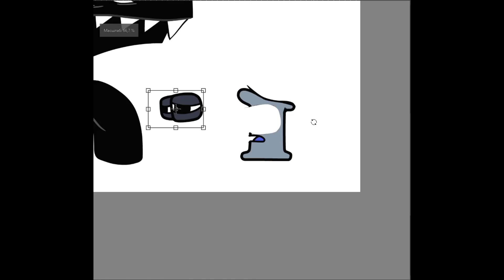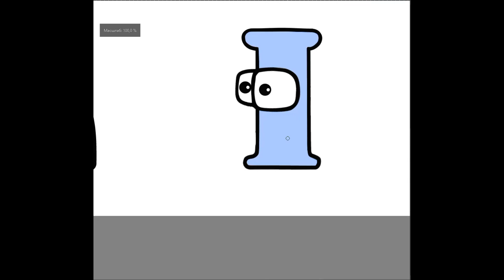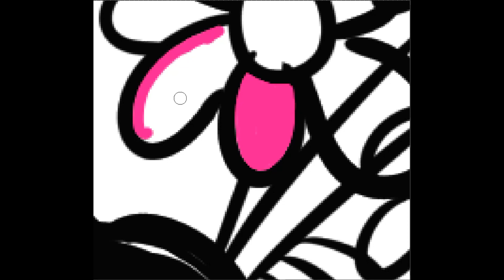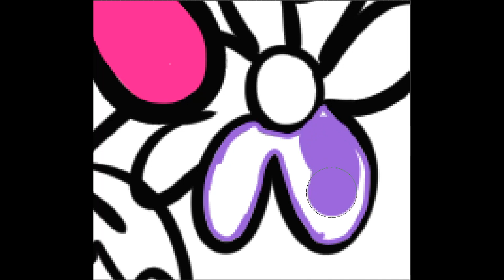4KIDS Censorship in Alphabet Lore Tragic Scene 2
4KIDS Censorship in Alphabet Lore ( Tragic Scene .2)
Accelerated shooting where I will show you how you can quickly fix a tragic scene in the Alphabet lore and turn it into a nice harmless scene